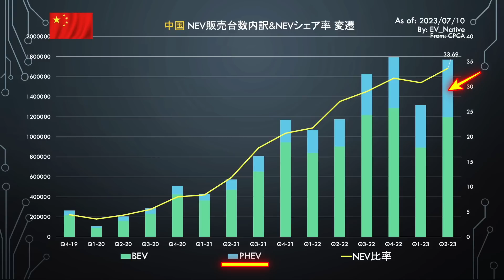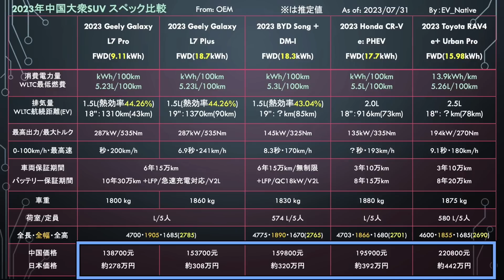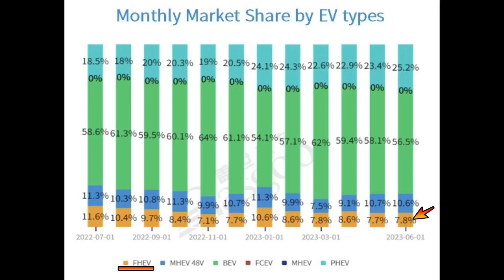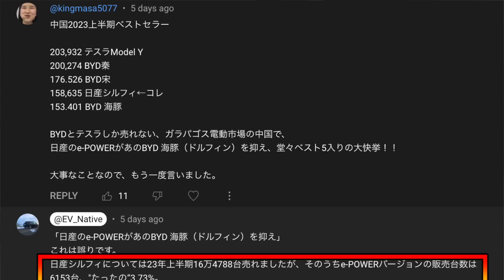【悲報】中国でPHEV販売急上昇の中、日本のPHEVは見向きもされず、ハイブリッド販売も低下している件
中国市場において日本メーカーのお家芸であるハイブリッド車の販売台数が全く伸びず、むしろトヨタは大きく販売を落とすというまさかの最新動向とともに、
その熱効率44.26%という、日本メーカーの最新エンジンをも凌駕する驚異的な性能を兼ね備えた中国製ハイブリッド車の人気沸騰という、日本人の知らない中国のハイブリッド車市場についてを解説します。

【関連動画】
↓【トヨタEV販売に懸念】23年上半期世界販売トップ！　でもbZ4XやレクサスRZ販売減速でEV販売目標達成困難の可能性↓

↓【EVシフトでリストラ】トヨタが中国事業不振で1000人のリストラ　でも本当にマズイのはこれからですよ。。↓

↓【水素自動車は問題だらけ】日本初、高速道路に水素ステーションが設置　それでも水素自動車普及が絶望と言えるこれだけの理由↓

↓【EV火災事故の真実】EV海上輸送は今後高額になる？　自動車運搬船の火災事故、500台のEVが原因であるのかを解説します↓

↓【トヨタEVシフト最前線】5台に1台がEVってマジ？　日本人の知らない、カリフォルニアで絶対王者のトヨタがテスラに陥落した件↓

Twitterは＠EV_Native